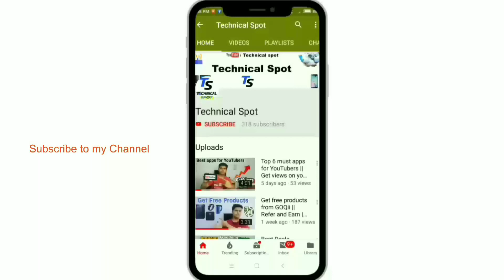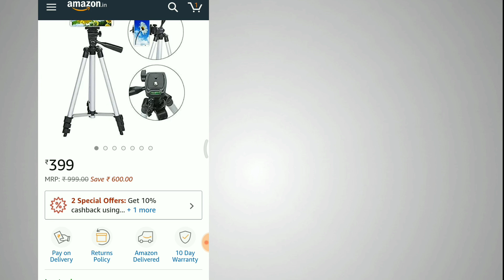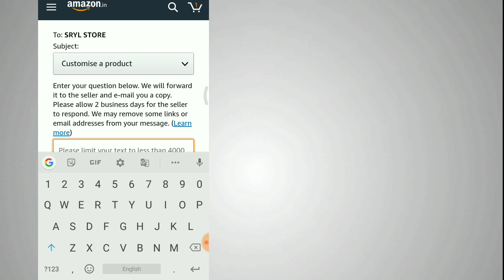Get Free Review Units for YouTubers | from Amazon & Flipkart | Technical Spot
guys is video mai maine aapko bataya ha ki aap kis tarike se apne youtube channel k liye free m review units le sakte vo bhi Amazon or Flipkart jaisi website se maine jo apko iss video m method btaya h ye maine khud try kra h mujhe umeed h apko ye video pasand ayegi

free products for youtube
loot
paytm loot
free products
technical spot
Amazon loot
review unit for YouTube sample
unboxing
Paytm free product
free products
free paytm product
paytm free product today
paytm mall unboxing
free products from paytm
paytm offer
paytm loot